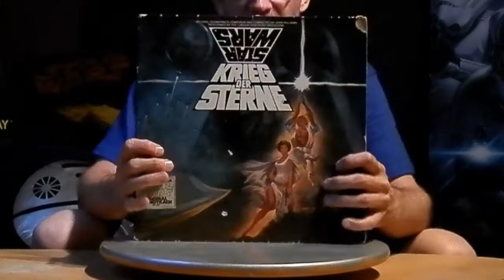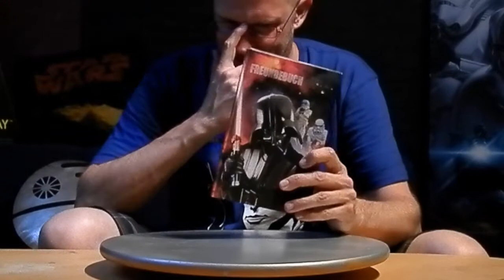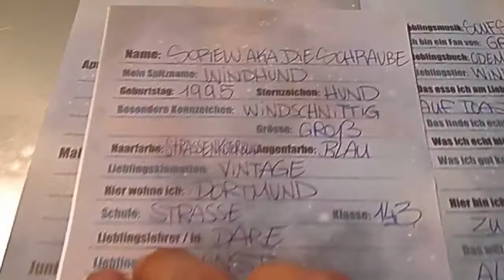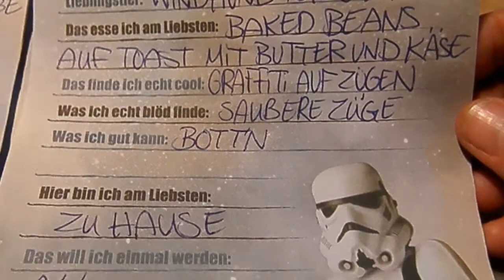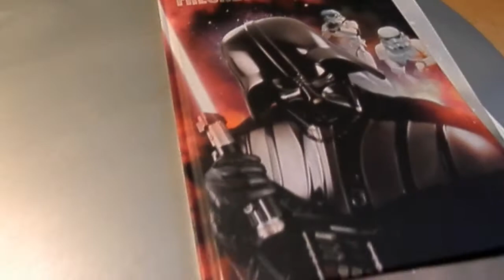STAR WARS - 220 - GESCHENKE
... ... da war die Macht mal wieder mit mir..Es gab ein paar Presente: KRIEG DER STERNE Soundtrack Vinyl Doppelalbum, einen Gruß auf ner beschmierten S-Bahn inklusive Star Wars Freundebuch mit Foto und Steckbriefen, und ich weiß gar nich mehr watt noch...Vielen Dank, ich freu mich... ...und immer her damit.. ...